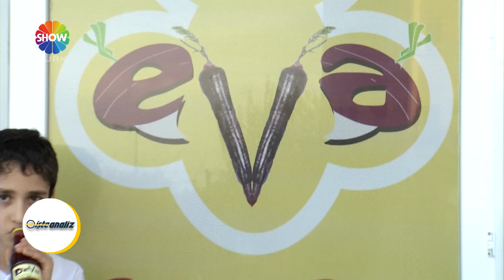Deva Şalgam Meşrubat - İşte Analiz ShowTürk